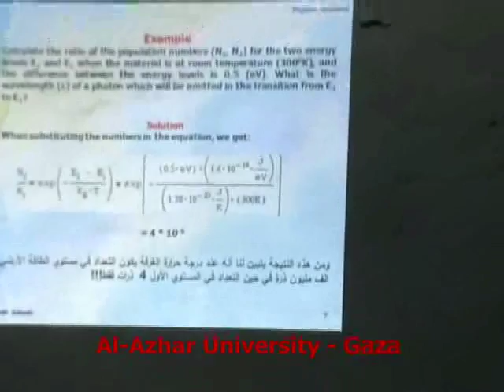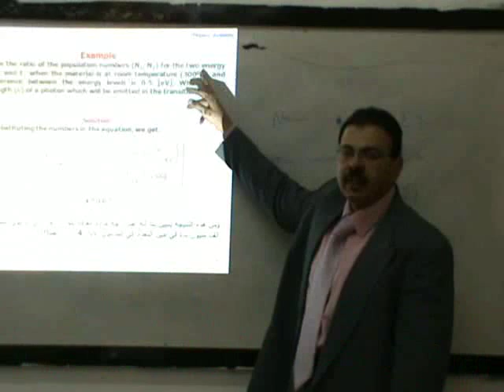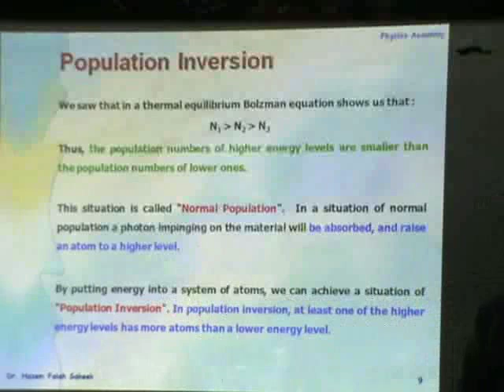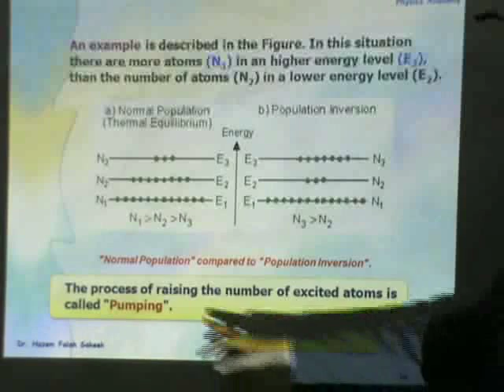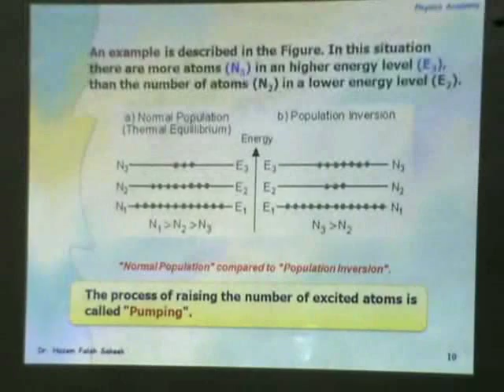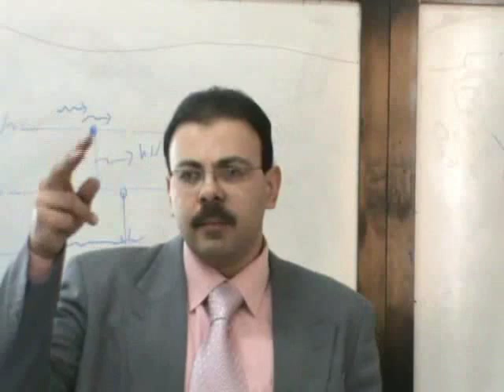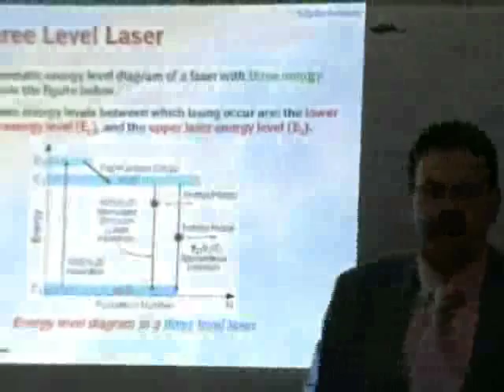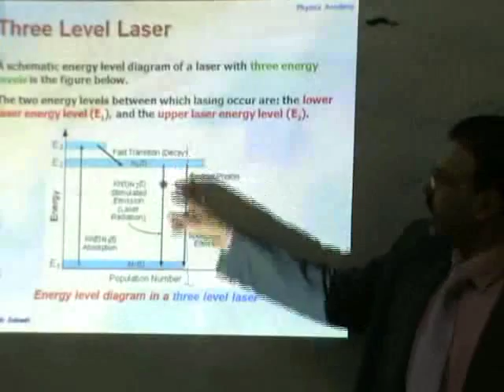محاضرة فيزياء الليزر 12-2 جامعة الازهر - غزة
محاضرة في فيزياء الليزر للدكتور حازم فلاح سكيك بقسم الفيزياء بجامعة الأزهر بغزة هذه المحاضرة رقم (12) بعنوان انقالاب التعداد وهو من الشروط الاساسية لليزر وكيف يمكن الحصول على انقلاب التعداد وانظمة الليزر ثلاثية المستويات ورباعية المستويات
3-level laser system and 4-level laser system